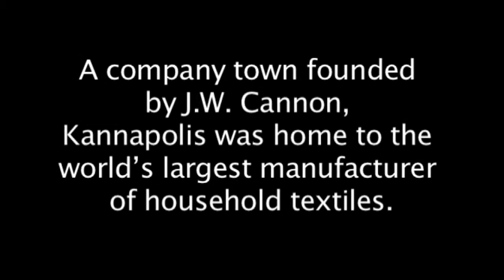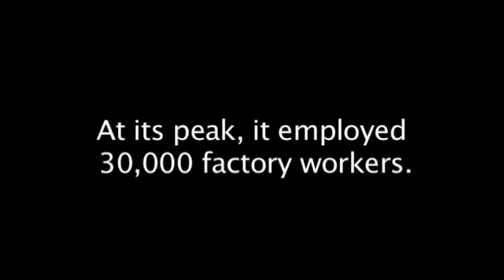Kannapolis: A Movie Portrait at the Mary B. Martin School of the Arts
Anita DeAngelis from the Mary B Martin School of the Arts previews the upcoming screening of Kannapolis: A Moving Portrait along with a live score by musician Jenny Scheinman.